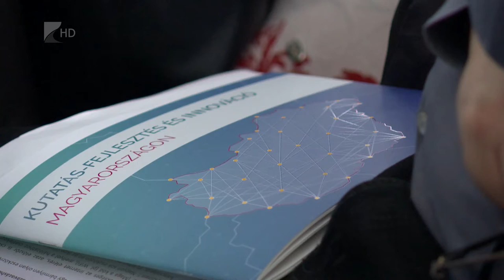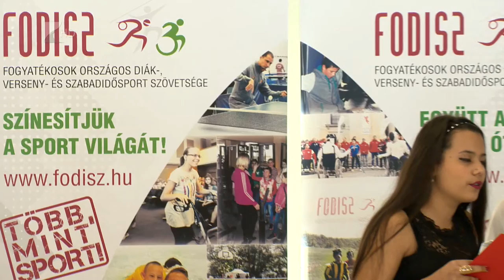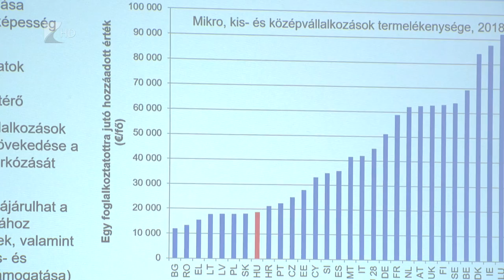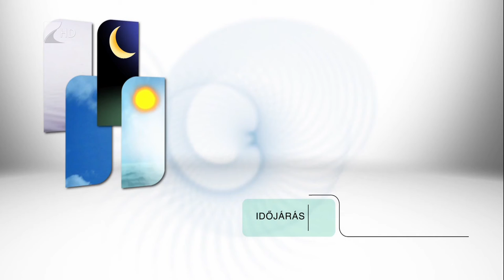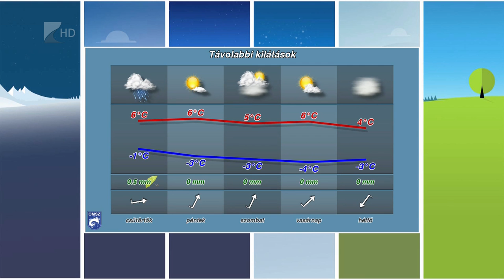Híradó 2019.02.12. - Kölcsey Tv